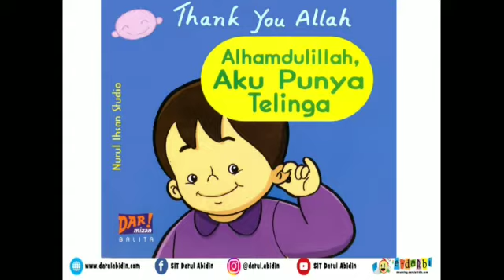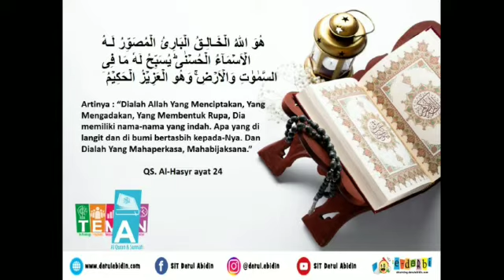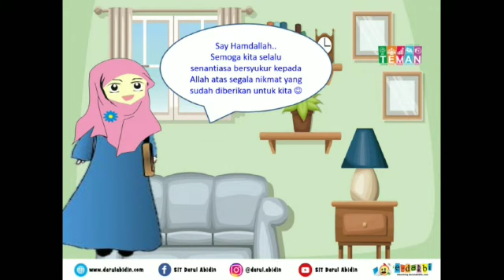PBR TKIT DARUL ABIDIN Kegiatan bahasa "Mendengarkan cerita tentang Alhamdulillah aku punya telinga"